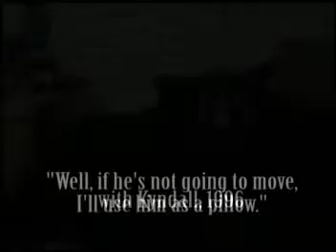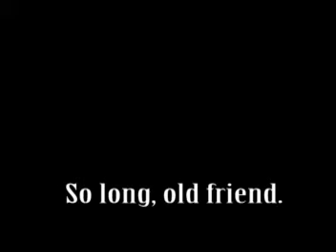Maggie Mae Davis (1995-2007)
A slide show memorial to my best friend, Maggie.